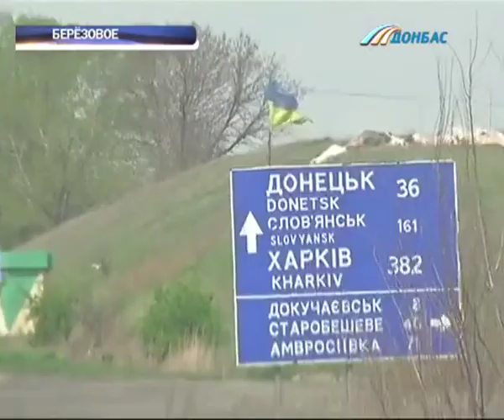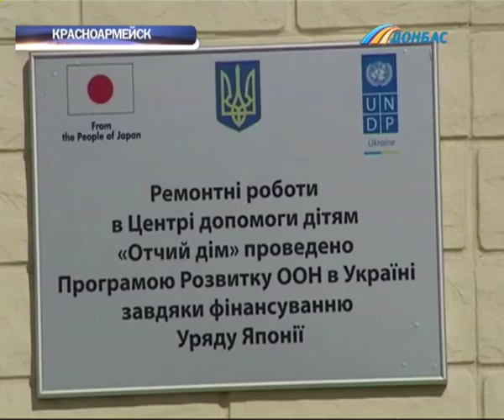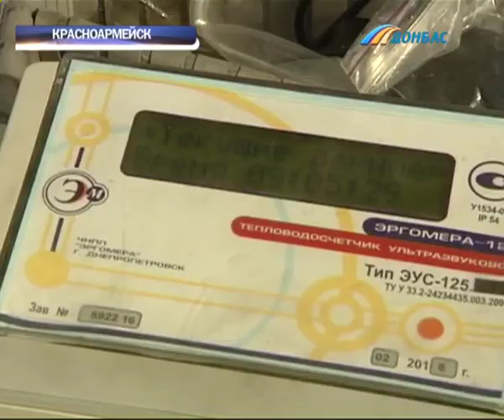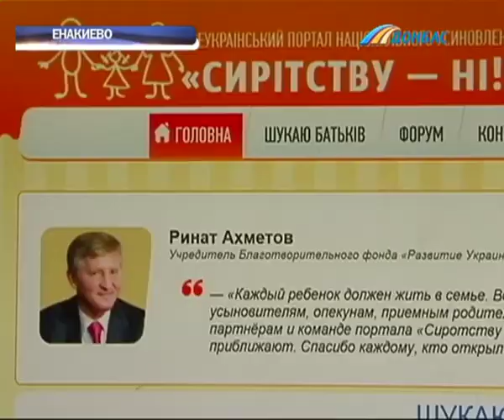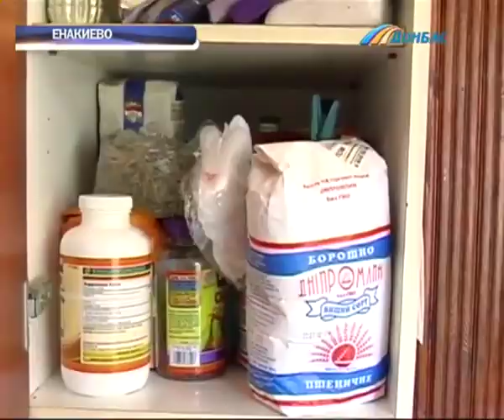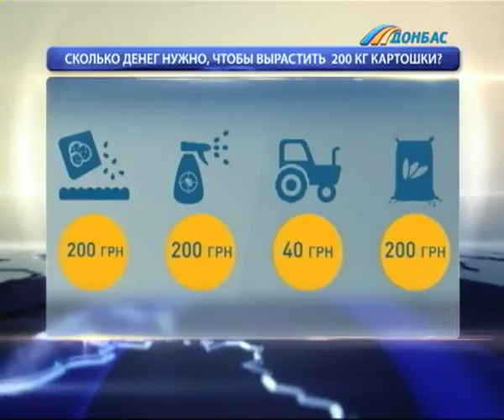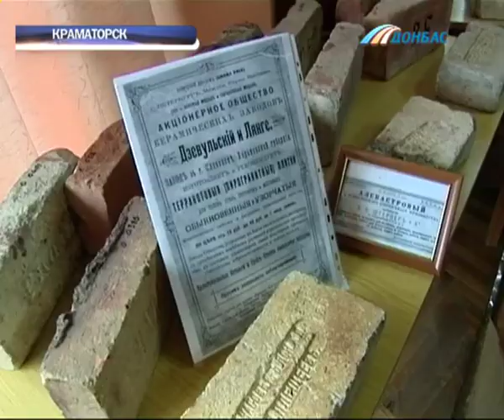Выпуск новостей от 20 апреля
Выпуск программы "Время новостей Донбасса" от 20 апреля.